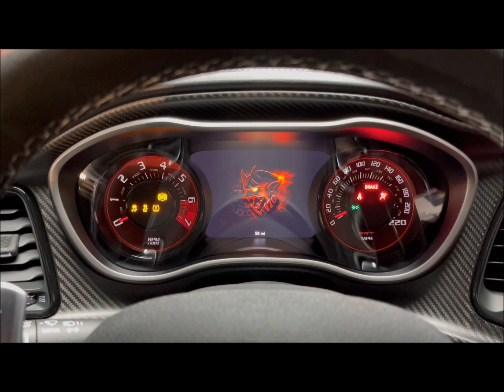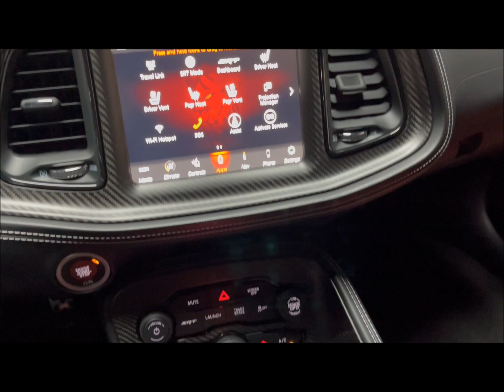2023 Dodge Challenger Demon 170! Granite Pearl ! 6.2L Supercharged HEMI! Only 58 original miles!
Ultra Rare DEMON 170! Only 58 Original Miles! #1,404 of around 3,300 Demons Built for the model year! Finished in Granite Clear Coat Paint! Comprehensive engine and chassis upgrades allow the Demon to hit 0-60 MPH in a blistering 1.66 seconds! Powered by a 6.2L Supercharged HEMI V8 Pumping out a massive 1,025 HP on E85 and paired to the ZF 8 Speed Torqueflite Automatic! Loaded with:

SRT DEMON 170
Competition Suspension
170 Satin Black Hood Graphic
170 Alcantara Leather Seats
Rear Wide Body Flares
Brembo 4 Piston Brakes
240MM Rear Axle
18" Front and 17" Rear Forged Wheels
Adaptive Damping Suspension
Ventilated Front Seats
Black SRT Performance Spoiler
SRT Alcantara Steering Wheel w/ Red LED Logo
UCONNECT 4C w/ 8.4 in Display
Harman Kardon Sound System w/ Sub
Rear Carbon Fiber Interior Accents
Blind Spot Assist
SRT Power Chiller

Immaculate Collector Condition! Looks, feels and smells brand new!

***Output ranges from 900 horsepower and 810 lb-ft of torque with conventional E10 fuel to 1,025 horsepower and 945 lb-ft of torque when using E85***

Demon 170 Powertrain Specifics:
 3.0-liter supercharger w/ 3.02 pulley
105mm throttle body
Revised fueling system components
Nitride-coated intake valves
Copper-lead bearings
Upgraded cylinder head studs

All stock and original! Non smoker. Still covered under factory Dodge Bumper to Bumper Warranty! Comes with books, manuals, floor mats, original window sticker and 2 keys! We accept all trades and arrange nationwide shipping. Qualifies for financing with approved credit. Buy Smart from Diamond Motorworks!